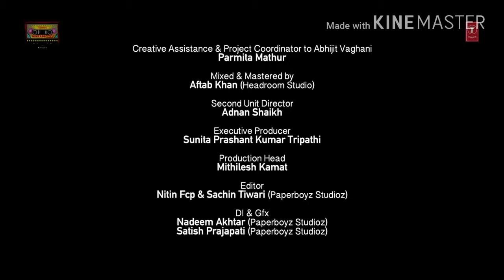High Rated Gabru Ban ja tu meri Rani Guru Randhawa and Neha Kakkar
NEHA KAKKAR